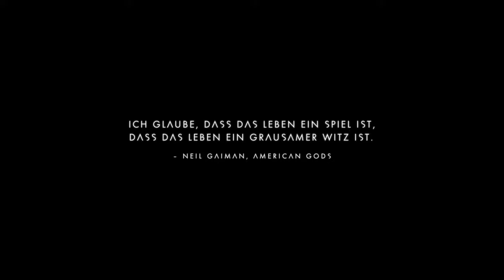NO MAN'S SKY (Deutsch)- #025 Wir werden angegriffen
NO MAN'S SKY kaufen

 *Let´s Play: NO MAN'S SKY (Deutsch)- #025 Wir werden angegriffen*

18 Trillionen Planeten warten darauf von uns entdeckt zu werden.
Gespielt wird hier auf der PS4.

In dieser Folge: Nach einem Hoch kommt meistens ein Tief...
Eine wilde Weltraumschlacht beginnt, können wir das überleben?

Und nun wünsche ich euch viel Spaß beim schauen. ;)

Intro by: Flixpress.com
Video-Cut: VSDC
Thumbnails: Gimp